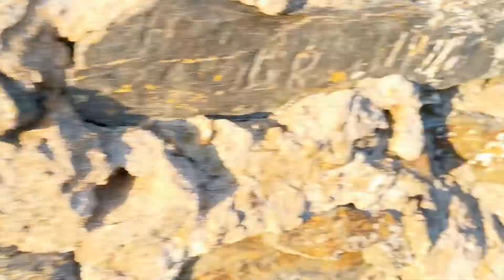Turmbesteigung, Burg Landshut, Bernkastel-Kues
Aufstieg auf denTurm / Bergfried der Burg Landshut in Bernkastel-Kues an der Mosel und Rundblick. Aufgenommen am 22.März 2022 mit Huawei P30.